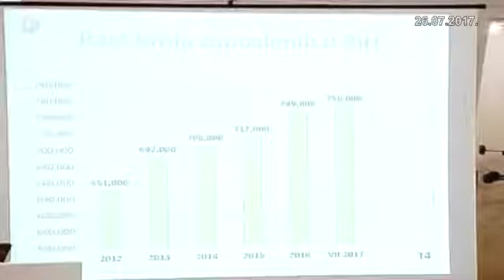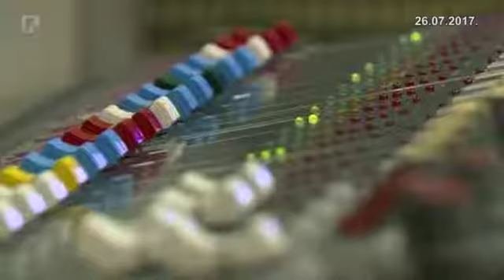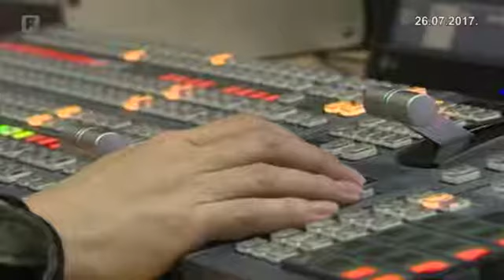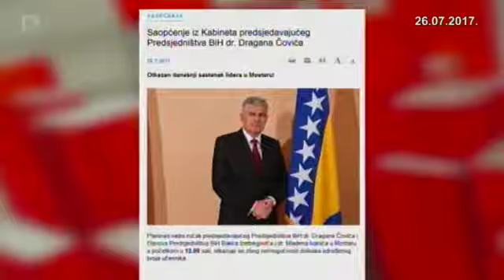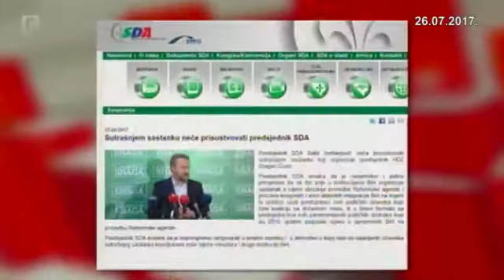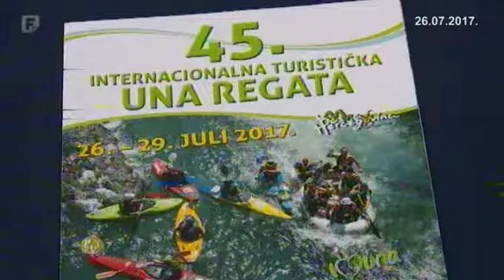Dnevnik 2 26.07.2017